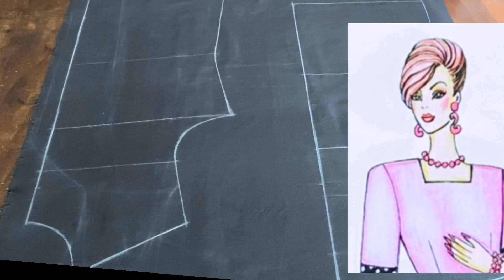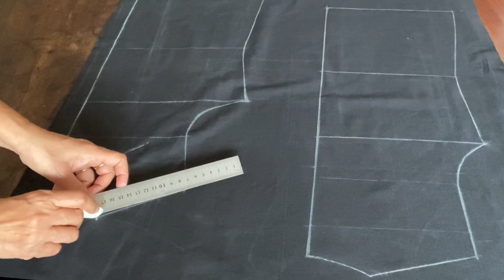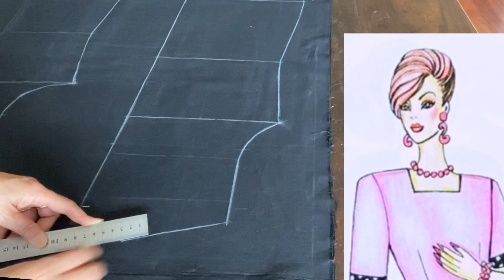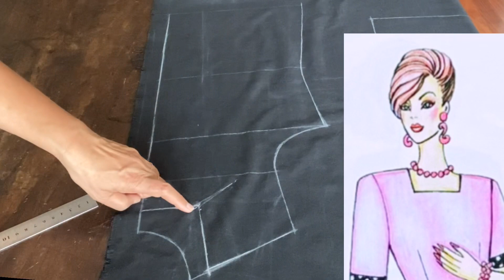คอสี่เหลี่ยม การสร้างคอเสื้อ เย็บผ้า สร้างรายได้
สร้างแบบคอเสื้อ คอสี่เหลี่ยม เป็นรูปแบบคอ ที่ช่วยให้ผู้สวมใส่ โชว์ลำคอระหง สร้างแบบจาก แพทเทิร์นเสื้อมาตรฐาน ชิ้นหน้า คอหน้าลึก 3 ซม. วัดเข้า 7 ซม. ขยายเส้นข้างคอ 2 ซม. ตีเส้นเชื่อมกัน ส่วนชิ้นหลัง คอหลังลึก 2.5 ซม. วัดเข้าไป 8 ซม. ขยายเส้นข้างคอ 2 ซม. ตีเส้นเชื่อมกัน ทั้งชิ้นหน้า และหลังเก็บเส้นข้างคอ ครึ่งเซนติเมตร กันคออ้า 👉 มาเรียนรู้ วิธีการตัดเย็บเสื้อผ้าทุกชนิด สอนทางออนไลน์ ตั้งแต่เริ่มทำ แพทเทิร์นเสื้อมาตรฐาน แพทเทิร์นกางเกงเด็ก แพทเทิร์นเสื้อแบบต่างๆ สร้างแบบเสื้อผ้าเด็ก แพทเทิร์นชุดเดรสสั้น แพทเทิร์นชุดเดรสยาว แพทเทิร์นกางเกงขาสั้น แพทเทิร์นกางเกงขายาว แพทเทิร์นสายเดี่ยว วิธีทำแพทเทิร์นเสื้อผ้าในแบบต่างๆ การเย็บผ้าม่าน เทคนิคการทำเสื้อผ้า ซึ่งได้นำวิชาความรู้ที่ได้ศึกษาที่ได้จากวิทยาลัยอาชีวศึกษานครศรี และจากการสะสมประสบการณ์ ในการทำงาน ทั้งที่เมืองไทย และเมลเบิร์น ออสเตรเลีย ชึ่งในการทำงาน ตัดเย็บเสื้อผ้าที่เมลเบิร์น การทำแพทเทิร์น มีวิธีการทำแพทเทิร์นที่ง่ายๆ ไม่ซับซ้อนแม้แต่ การทำแพทเทิร์นแขนเสื้อ ก็จะมีการคำนวณออกมาเป็นสูตร ซึ่งทำได้ง่าย ซึ่งก็ได้นำวิชาความรู้ที่ได้จากประสบการณ์มาถ่ายทอดให้กับผู้คนที่อยากเรียน เพื่อ ตัดเสื้อเสื้อผ้าใส่เองแบบง่ายๆ ทำเป็นอาชีพเสริม ทำเป็นงานอดิเรก สร้างอาชีพอิสระ งานตัดเย็บเสื้อผ้า จะทำแพทเทิร์นขายก็ได้ อาชีพตัดเย็บเสื้อผ้า อยู่มุมไหนของโลกก็ทำมาหากินเลี้ยงชีพได้ ฝากกดติดตาม และกด Subscribe ให้ด้วยน่ะค่ะ 😊😊 ขอบคุณมากค่ะ ตัดเสื้อผ้าใส่เองแบบง่ายๆ สอนตัดเย็บเสื้อผ้า เย็บผ้า มือใหม่หัดเย็บ เย็บผ้าเบื้องต้น สอนสร้างแพทเทิร์น วิธีเย็บผ้า คลิปเต็ม สร้างแบบคอเสื้อ คอสี่เหลี่ยม ด้านหลังใส่ซิป